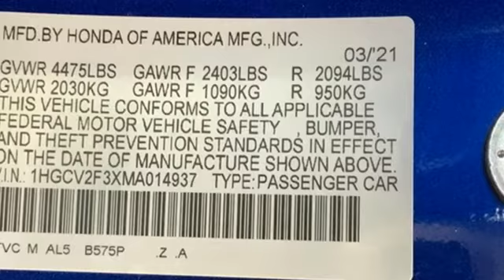New 2021 Honda Accord Washington DC Honda Dealer, MD HMA014937 - SOLD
Year: 2021
Make: Honda
Model: Accord
Trim: Sport 2.0T
Engine: I4 DOHC 16V Turbocharged
Transmission: 10-Speed Automatic
Color: Blue
Interior: black
Stock #: HMA014937
VIN: 1HGCV2F3XMA014937
Still Night Pearl 2021 Honda Accord Sport 2.0T FWD 10-Speed Automatic I4 DOHC 16V TurbochargedbrbrWe make every effort to provide accurate information but please verify options and price with management before purchasing. All vehicles are subject to prior sale. All prices are special internet prices only. All financing is subject to approved credit. Prices exclude dealer installed options, tax, tags, registration fees and processing fee of $300. Not required by law. Sale prices may include all applicable incentives. Some prices including incentives may require financing through the manufacturer and are therefore subject to credit approval. Dealer installed options are additional. Stock photo colors, options and trim levels may vary. Not responsible for typographical errors. Published price subject to change without notice to correct errors and omissions or in the event of inventory fluctuations. Vehicles may be in transit to dealer. Vehicle photos may not match exact vehicle. Please call to confirm availability status. NHTSA Government 5-Star Safety Ratings are part of the U.S. Department of Transportationa€TMs New Car Assessment Program Model tested with standard side airbags (SAB). **Based on model year EPA mileage ratings. Use for comparison purposes only. Your mileage will vary depending on driving conditions, how you drive and maintain your vehicle, battery pack age/condition, and other factors. 5-Star overall scores are awarded by the National Highway Traffic Safety Administration. Safety Ratings are awarded by Government 5-Star Safety Ratings are part of the U.S. Department of Transportationa€TMs New Car Assessment Program Model tested with standard side airbags (SAB).

Address:
1772 Ritchie Station Court Capitol Heights